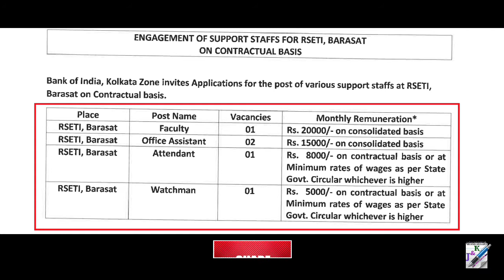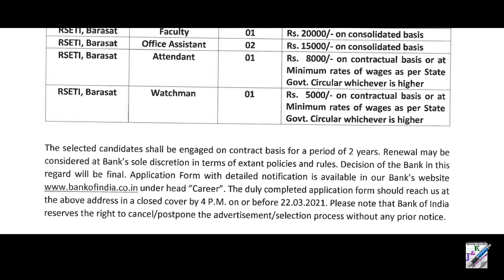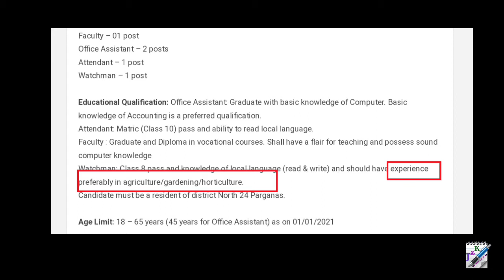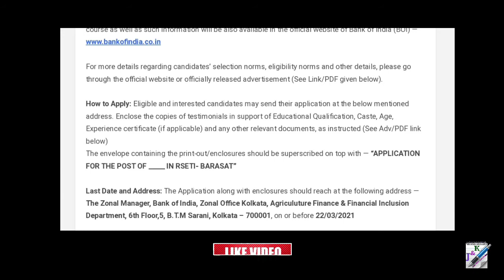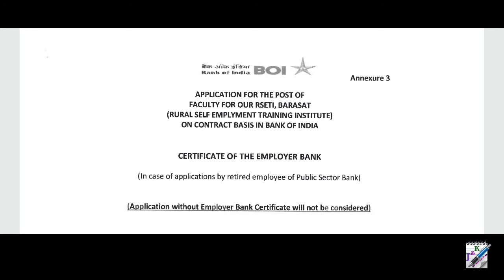Bank Of India Recruitment 2021